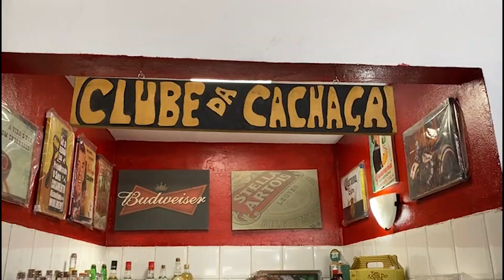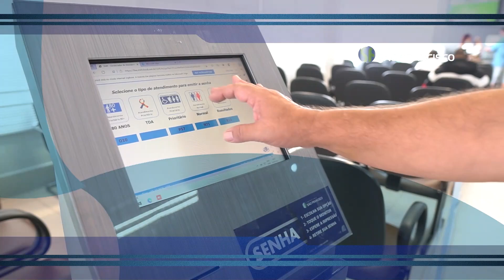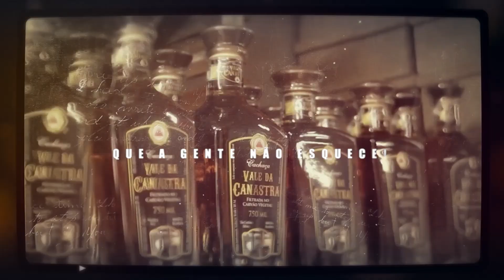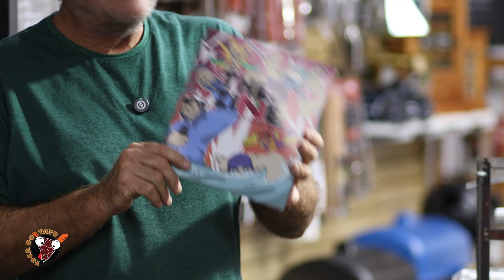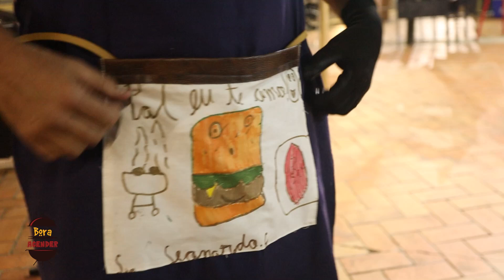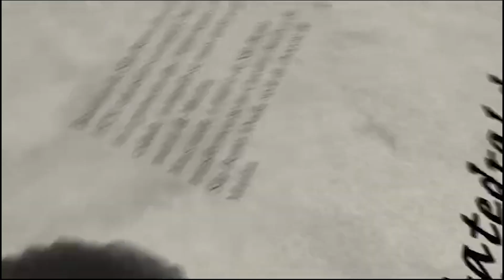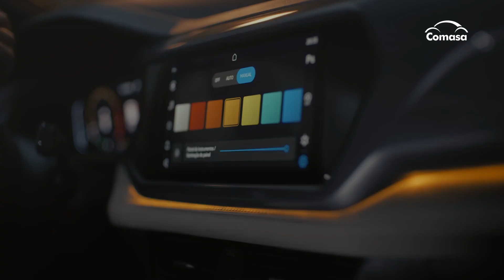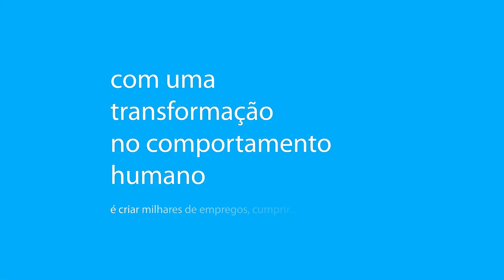Toca do Tatu - Loja Grill + Bora Acender